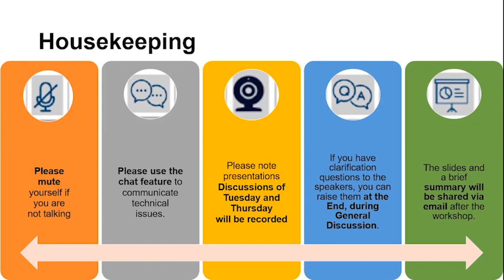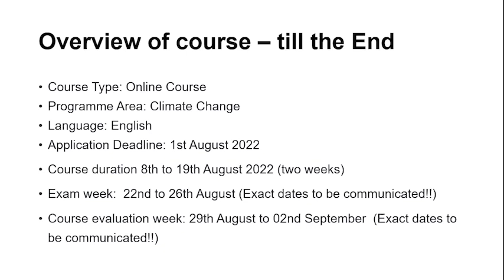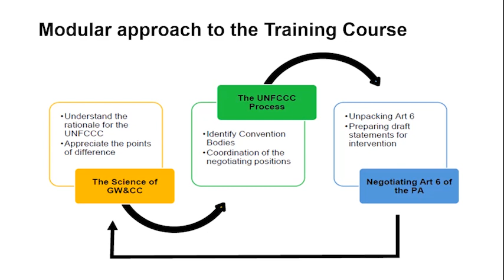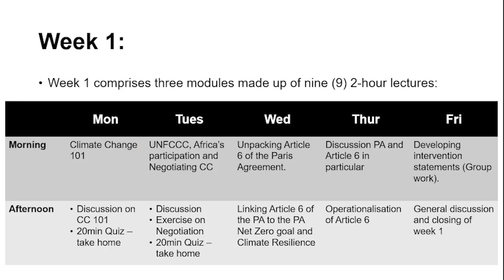INTRODUCTION CCYN 2022 / David Lesolle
CLIMATE CHANGE NEGOTIATIONS FOR YOUNG AFRICAN NEGOTIATORS